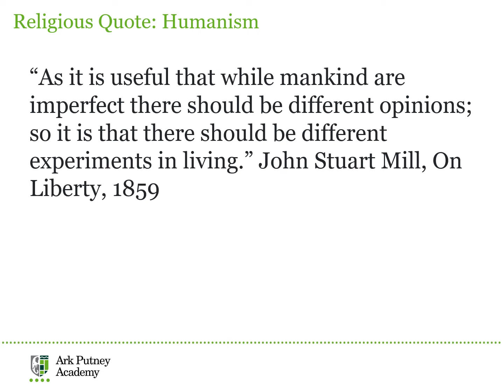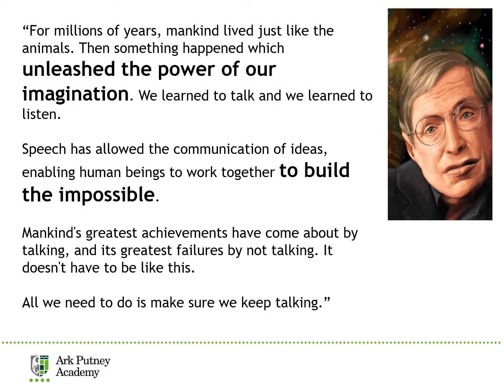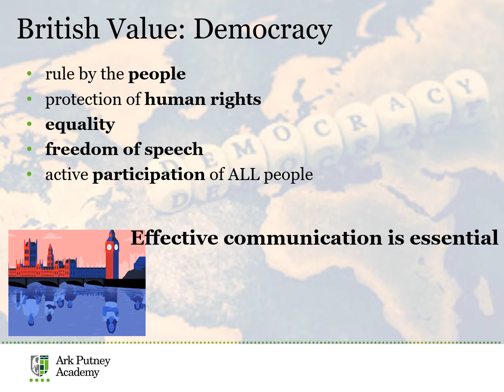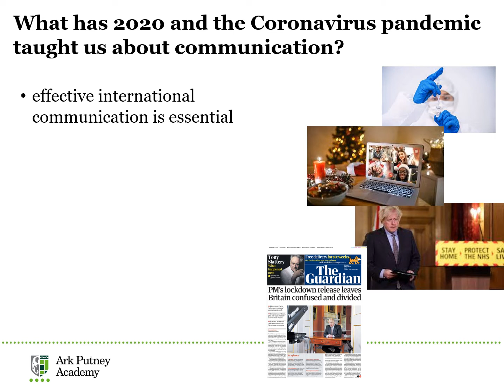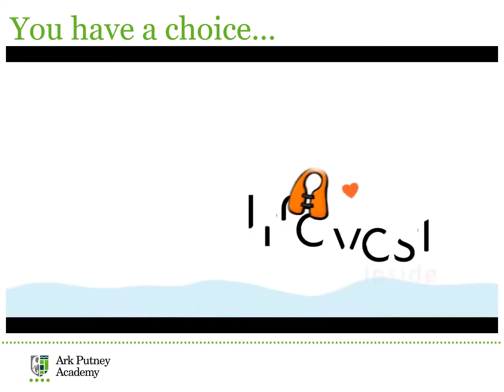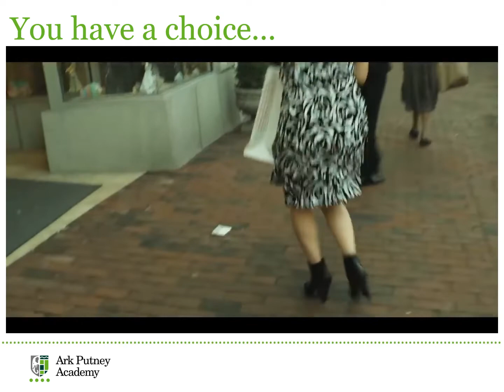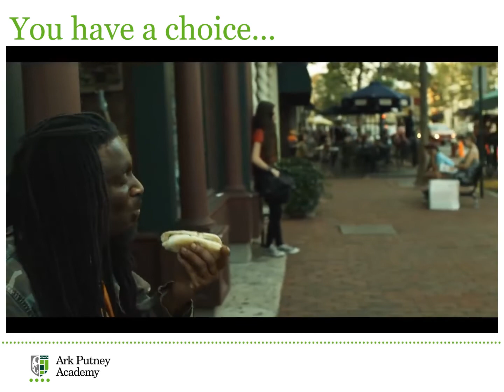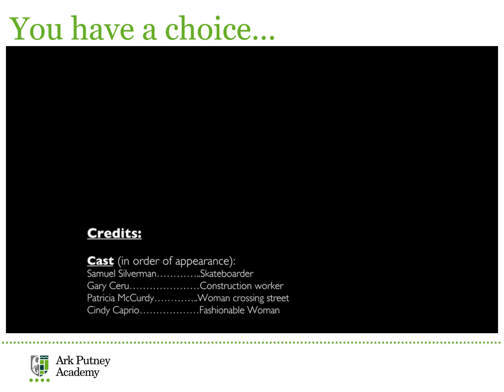FINAL Whole school assembly communication is key